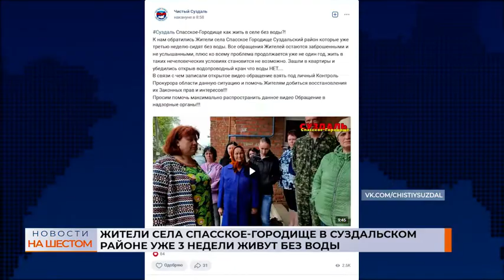Жители села Спасское-Городище в Суздальском районе уже 3 недели живут без воды